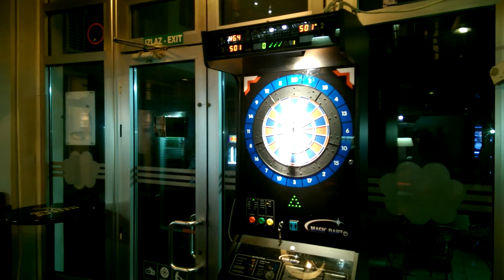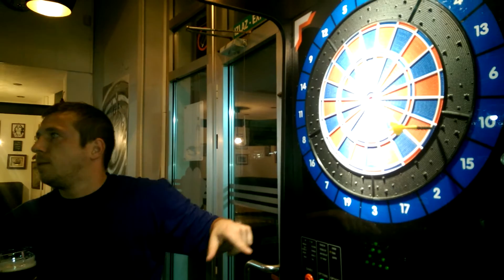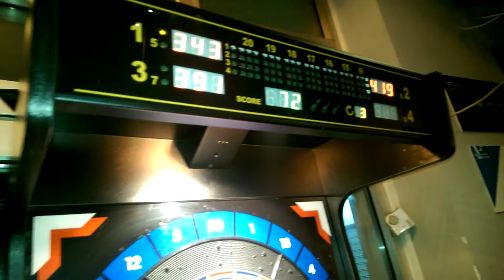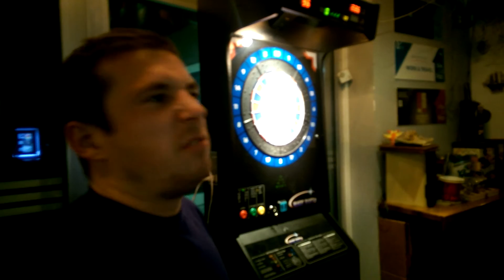BLEJA SA LUNIJEM #7 - Pikado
Skrhan činjenicom da ne ume da igra pikado, Luni se okrenuo profesionalcu kafanskog pikada - Nemanji. Međutim, pobednik ove runde je bio neko treći. A žene hejtuju.